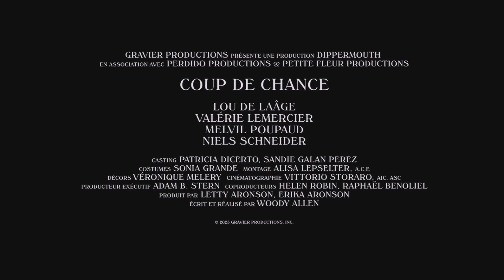Golpe de Sorte | Trailer Legendado PT